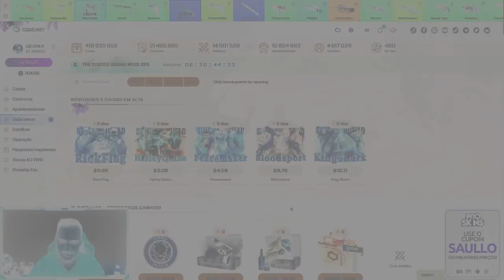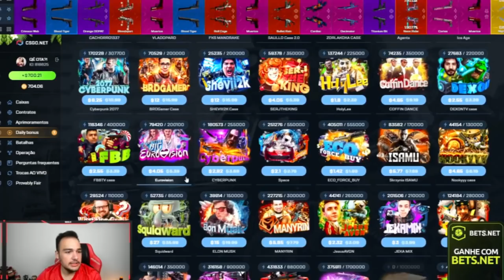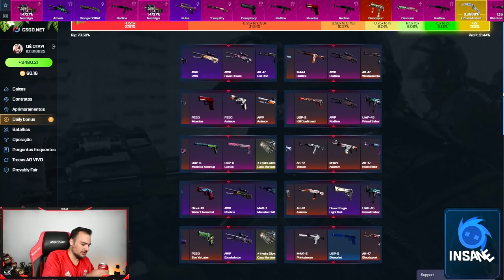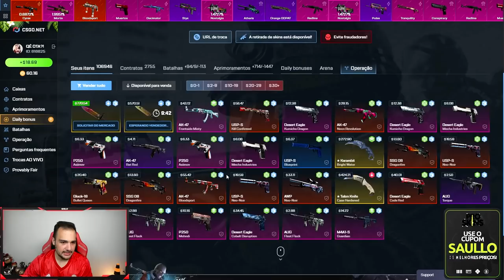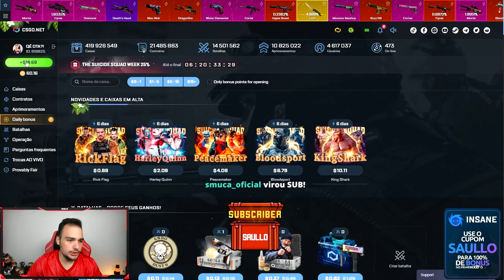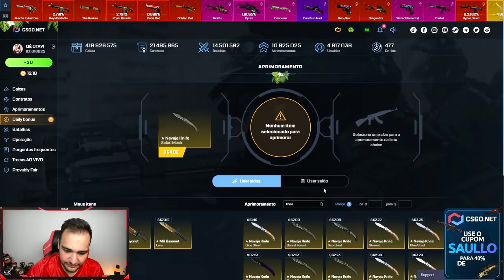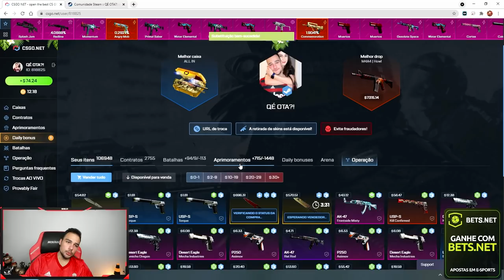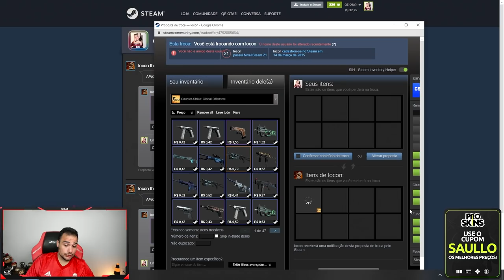1 clique = 2 FACAS SUPER RARAS 😱😱🤑🤑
Ganhei 2 facas super raras abrindo caixas no CSGO